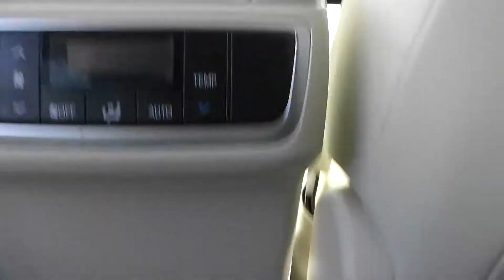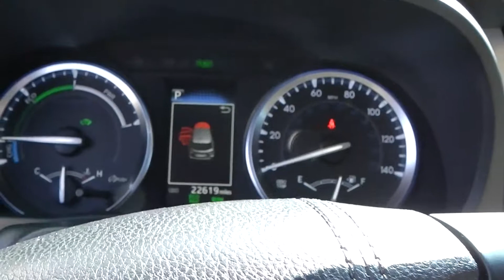2017 Toyota Highlander Hybrid Limited Platinum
White
Tan
CVT